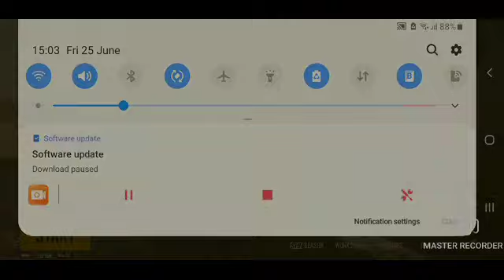Playing Gun Game!🔥🇲🇺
Go and download PUBG MOBILE from Google play store or app store

Edited by Master Recorder

ES.CE - DopeCats
-ES.CE sevou spoidermon sevou music intro pubg spoidermon intro music spoidy smoke pot new city levinho spoidermon sevou music animation beat es.ce sevou esce levinho makingof es.ce making of sevou beat pubg music studio life es.ce vlog a ok all day records fat beat records los angeles la fat beats rap hip hop newschool oldschool instrumental 2020 spoidy music
Master Recorder